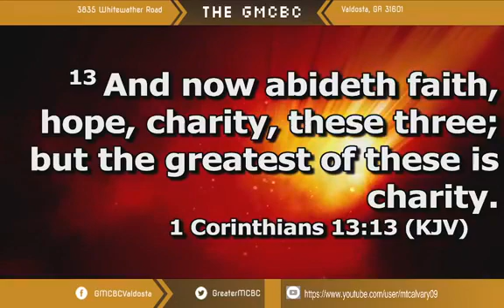Wednesday Evening, 2/9/2022 - "LOVE: bang-bang, clang-clang! (Part 2)" (1 Corinthians 13:13)